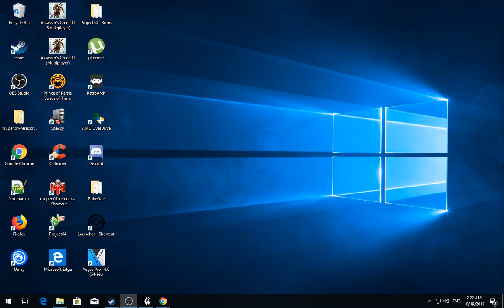[1/10] Skyrim [SSE] - Rolaf - Episode 152 [NC]